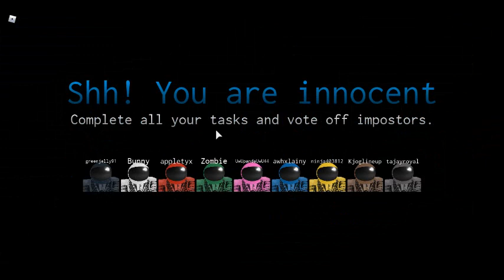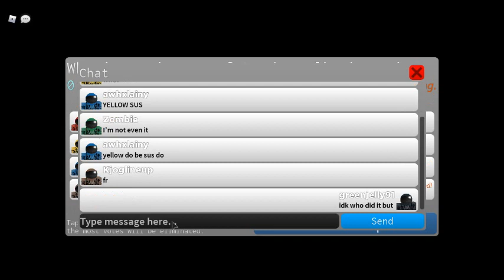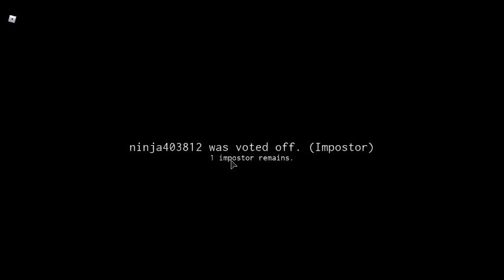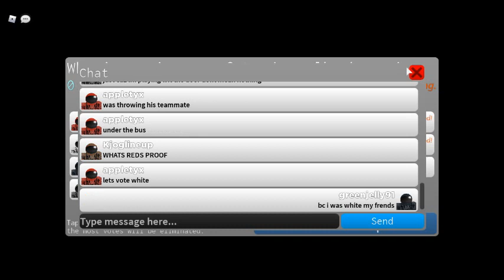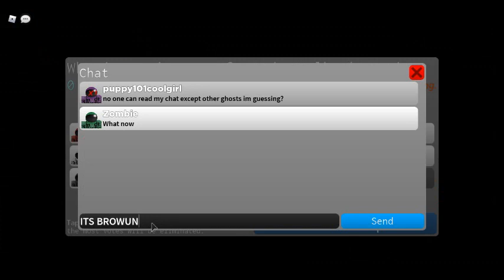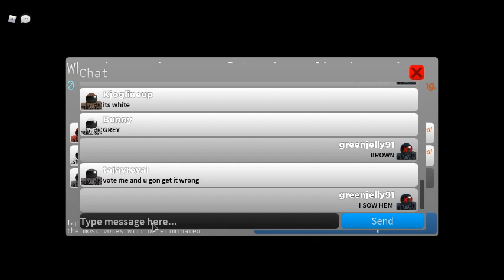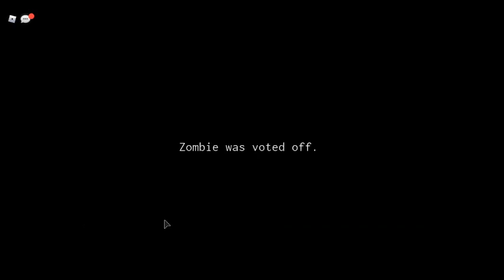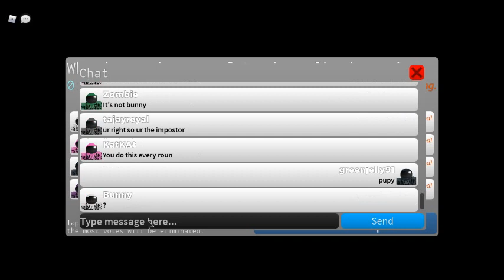Playing [New Map] Impostor [Beta] in roblox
plz tell me what vide do i do next plz